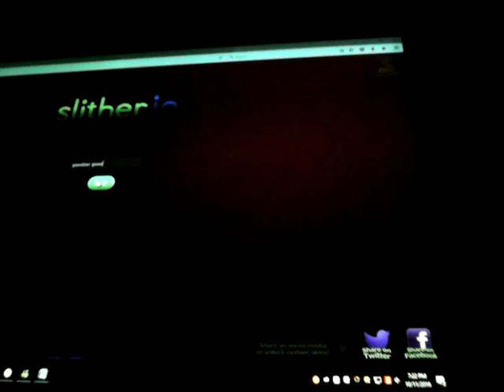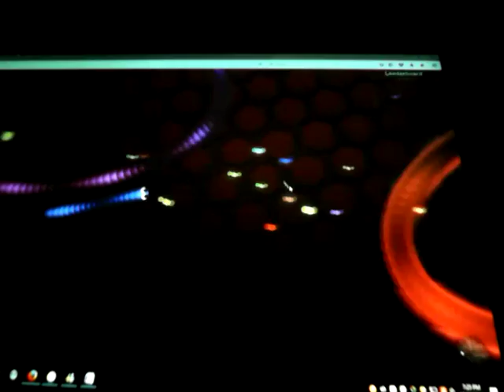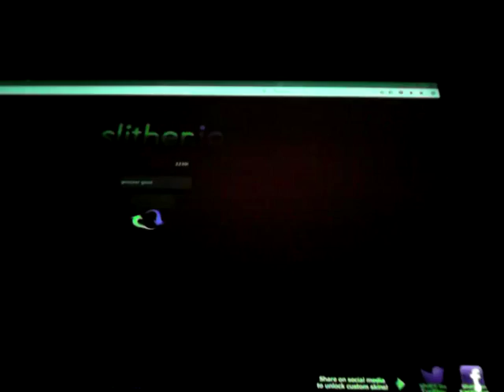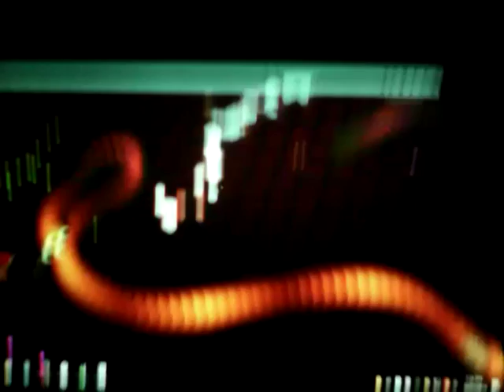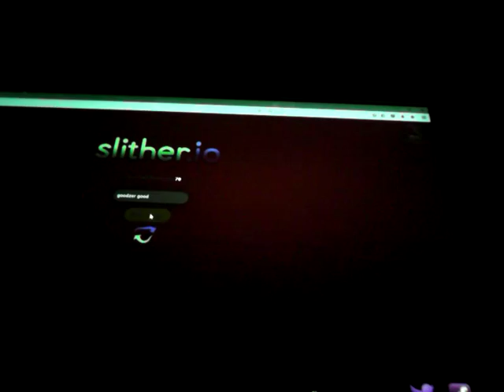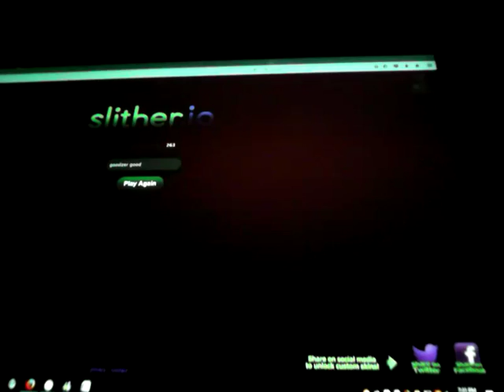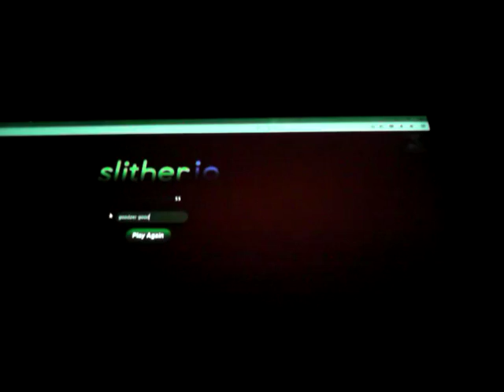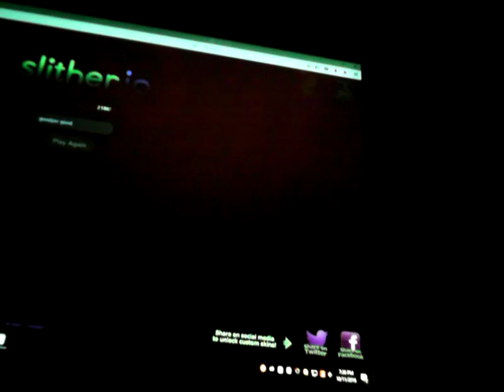Slitherio #7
This is a very crazy game